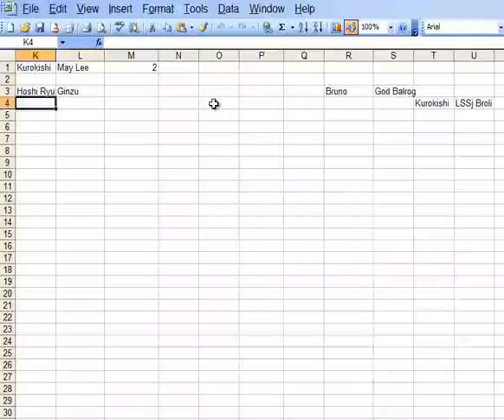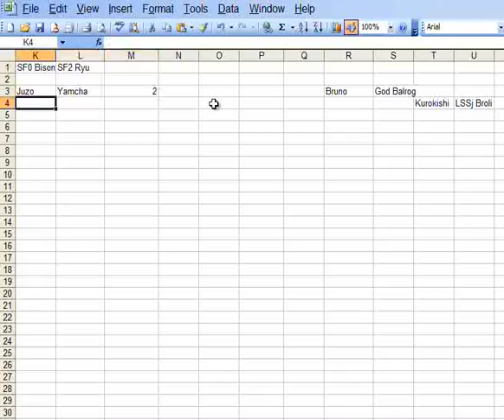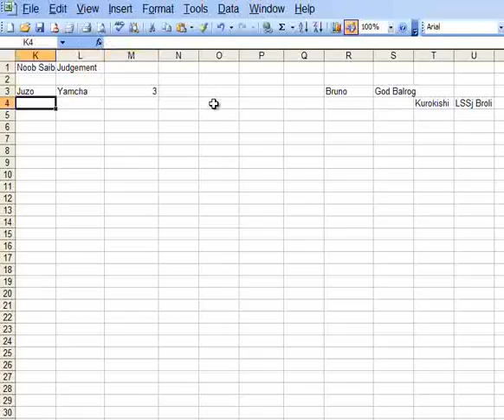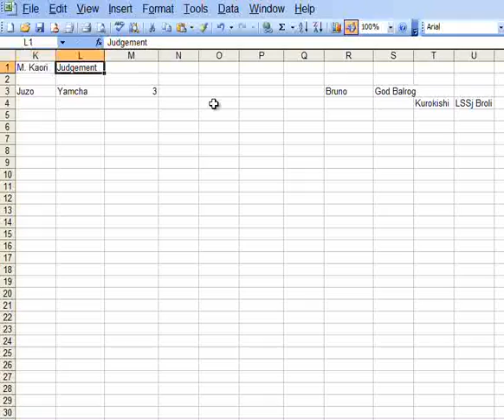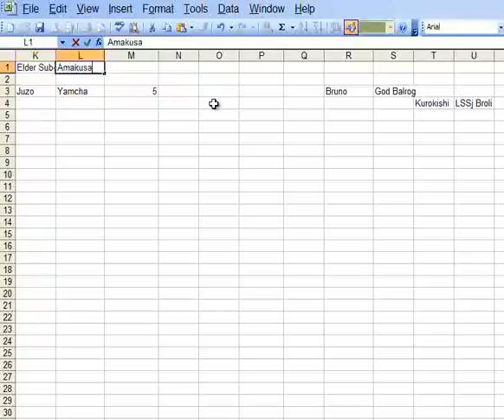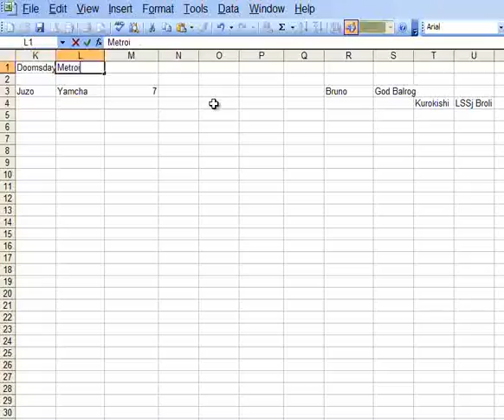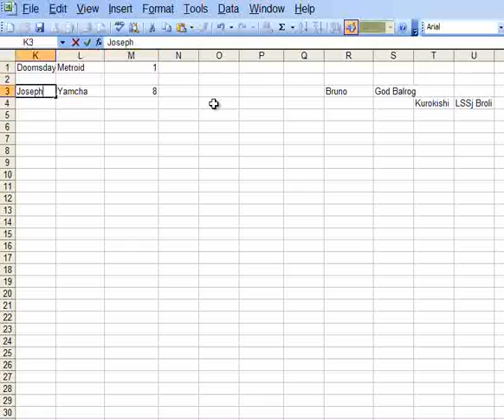MUGEN AI Doubles - The Long, Hard Road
The road to the tourney claims another pair of victims.

New teams in this segment:
Juzo by Nyankoro + Ildanaf / Yamcha by Chrono_Strife
SF0 Mike Bison/Balrog by Cadicle / SSF2x by Crazy for SF
Andy Bogard by IronMUGEN / Sindel from MK Project
MKT Noob Saibot by Mike Obrecht / Cameo/Judgement by Corntortillas
Misaka Kaori by rouge noir / Khan by bad darkness
EoH Arthur by Acey & Sludge / KoF99 Bao by Misamu K Young
SS4 Amakusa by masquer / MKT Classic Sub-zero by Pneophen
Sailors Jupiter & Venus by sakuraka
Doomsday by Lord Sinistro / Super Metroid by N-Mario
Joseph Joestar by y.y / The Mask by Juan Carlos